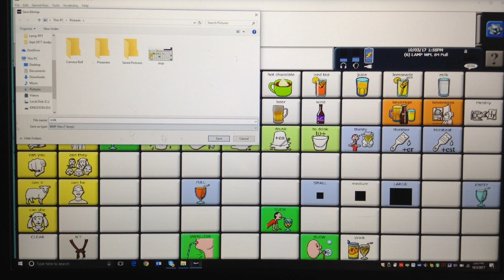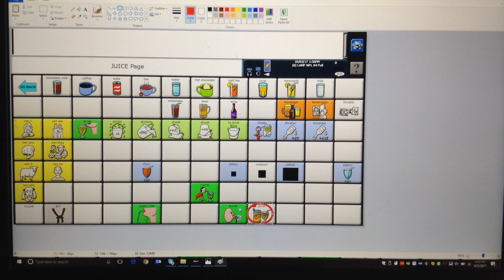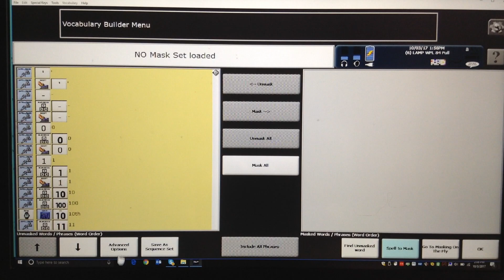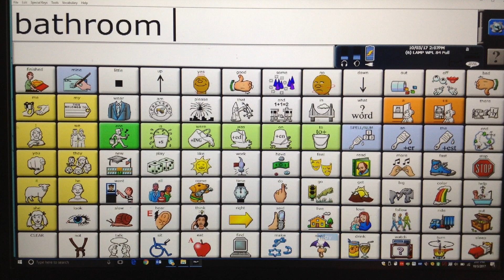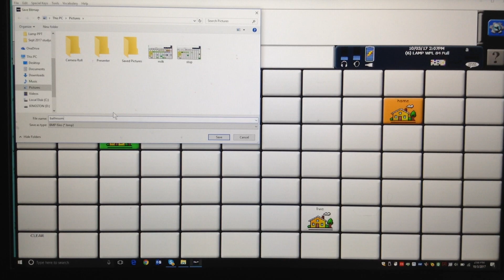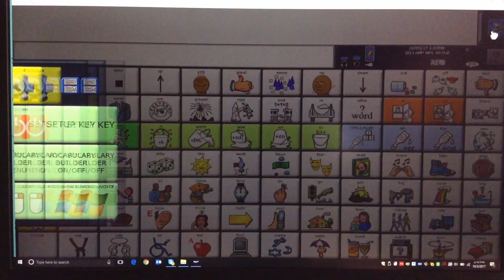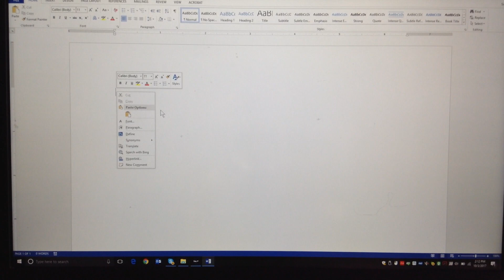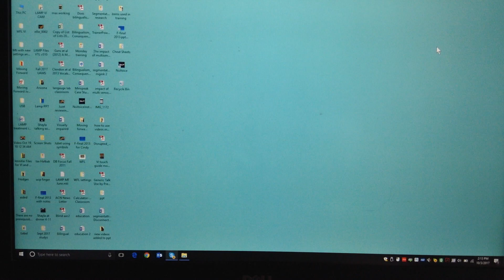Capturing screen shots on LAMP Words For Life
This video will teach you how to capture screenshots off your PASS/NuVoice program.   Great for labelling environment and or making literacy activities.   Great way to make backup boards and model vocabulary